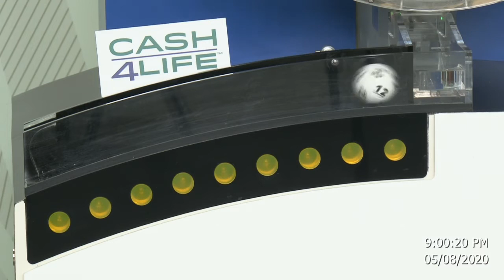Cash4Life Drawing 05-08-2020